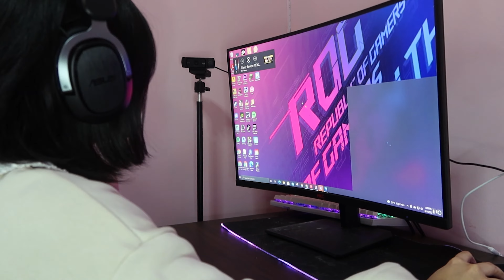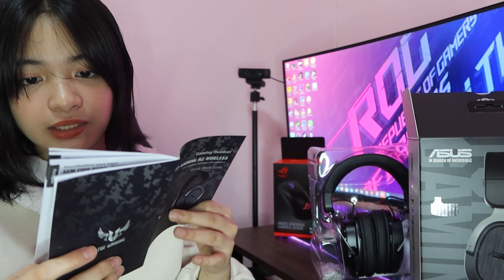Unboxing & Reviewing of ASUS Rog Keris Wireless Gaming Mouse & TUF Gaming H3 Wireless Headset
My accounts